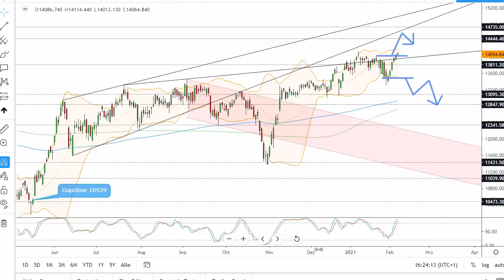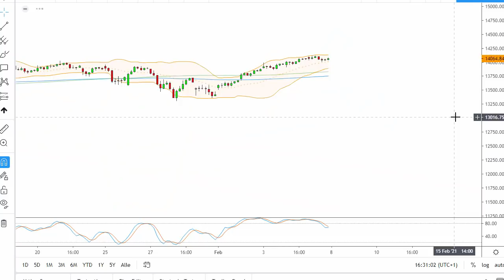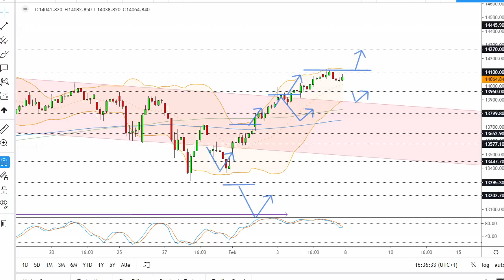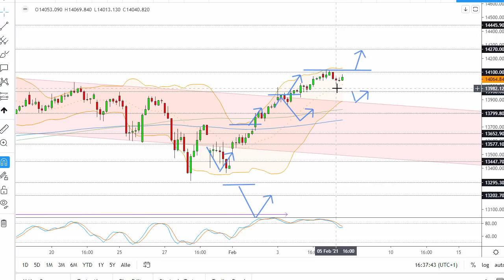Dax Analyse 08.02.2021